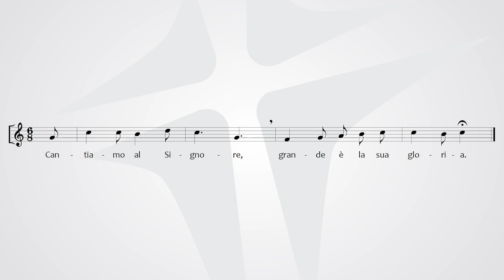V domenica del Tempo Ordinario ( Anno C )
Cantiamo al Signore, grande è la sua gloria | Salmo cantato 137